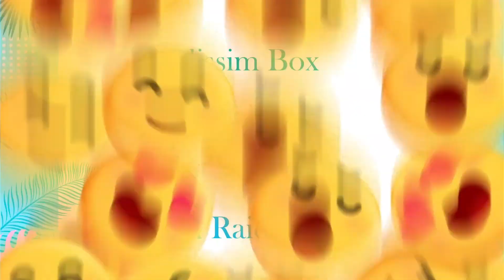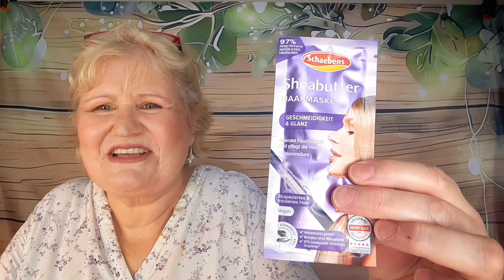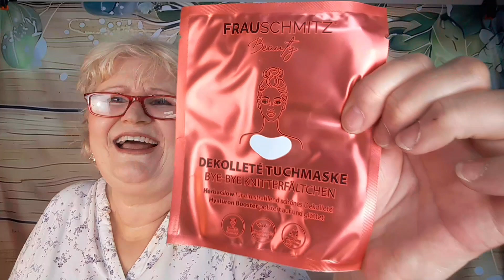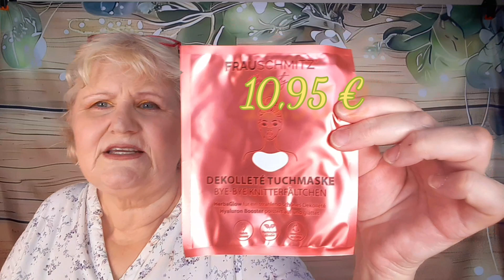Blissim und Trend Raider Box September 2024. Gut.